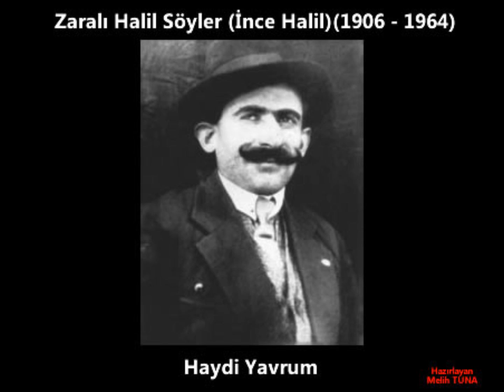Halil Söyler Haydi Yavrum